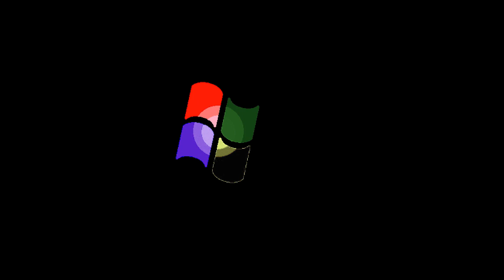All Windows Animations From MS Paint in G Major 1160